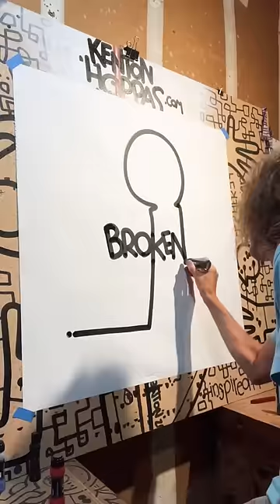BROKEN kentonhoppas poster mural